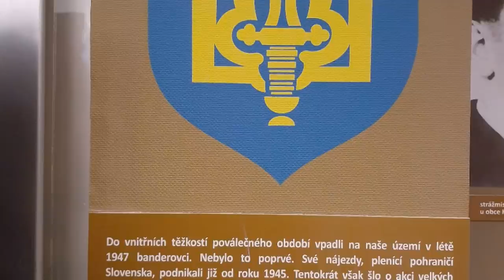ПБ 72. Россия&Чехия: от любви до ненависти. Мысли гида из Праги